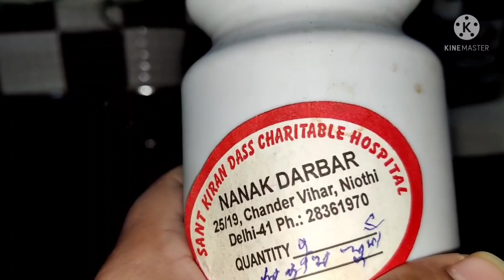OMG😱|| जेठानी देवरानी को मिला same anniversary gift 🎁